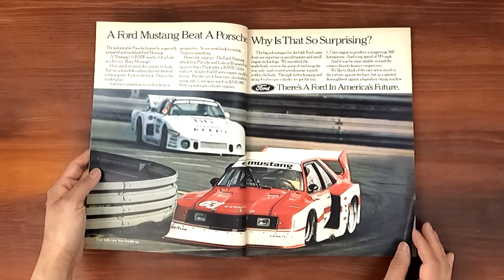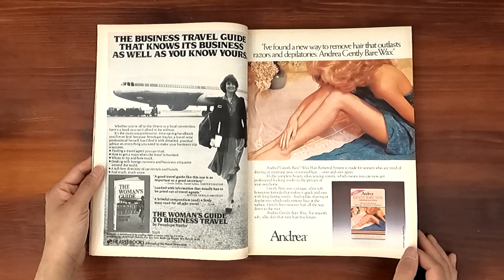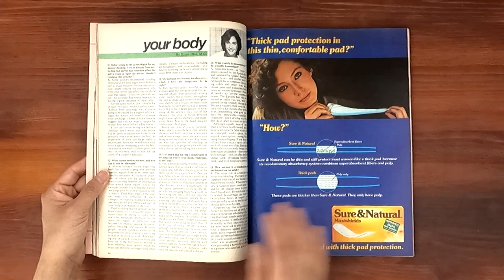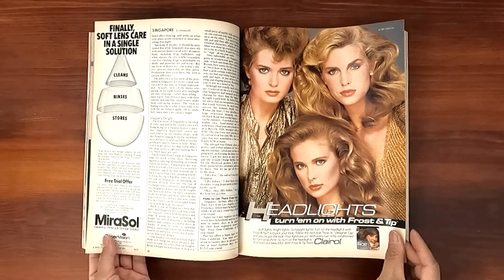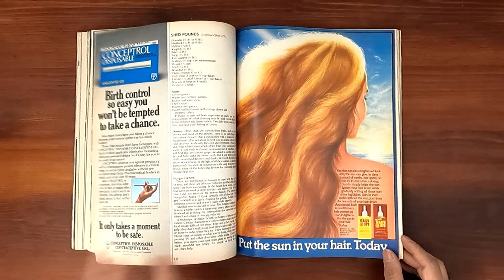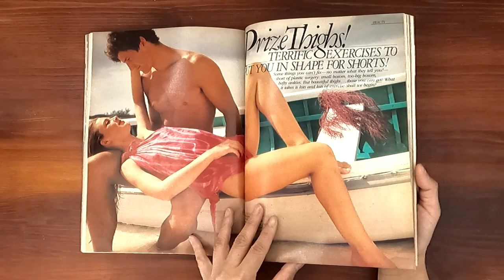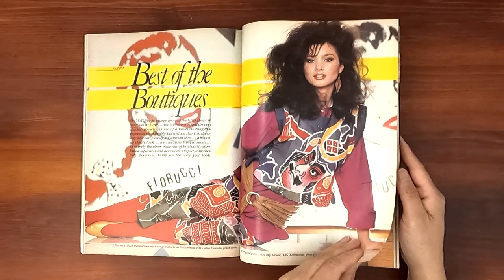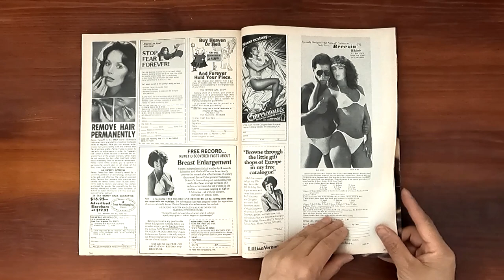1982 July ASMR Magazine Flip Through: Cosmopolitan w Rosemary McGrotha, Julie Andrews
Vintage issue of Cosmopolitan July 1982.  Relaxing ASMR sounds from page turning and a step back in time at the same time.

Rosemary McGrotha on the cover.  How to improve your lover's performance.  Finding the right man for your friend--or yourself. When your heart belongs to daddy--a girl gets rid of a father fixation. Coping with the agony of the divorced American male. What Hollywood's health gurus are telling their celebrity clients.  Katie Gibbs: school for super secretaries. Lose up to two pounds a week without counting calories.  The Julie Andrews only her husband knows.  The essential Kristy McNichol.  The reluctant virgins: making salesmen of celebrities.

Ads: Ford car, Bandolino shoes, Noxzema, Cover Girl, Max Factor, Maybelline, Maidenform bra, Xerox typewriter, Andrea, Marlboro cigarettes, Excedrin, Fiat sportscar, Tampax, Beefeater, Maxi eye shadow, Midol, Clinique, Kodak camera, Daisy 2, Aziza mascara,  Ban, Faberge hair (Farrah Fawcett),  Datsun car, Kool Lights, Mirasol, Lightdays, Spiegel